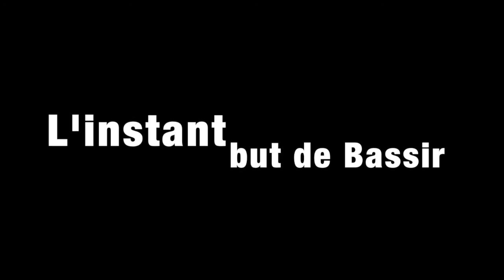Le match de légende Benads-Younes : LA REVANCHE au FUS (Ping Pong / Tennis de table Maroc)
Amis un jour, ennemis toujours